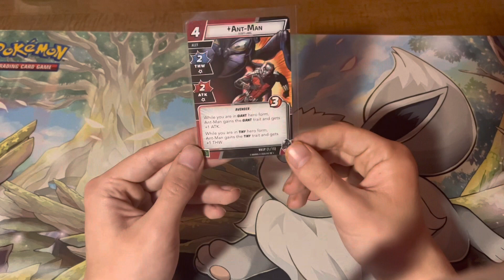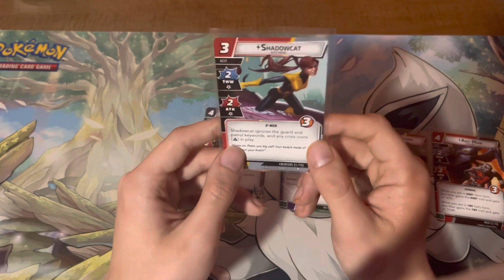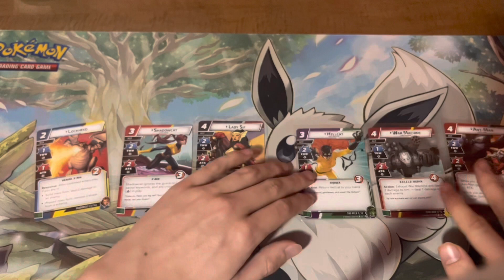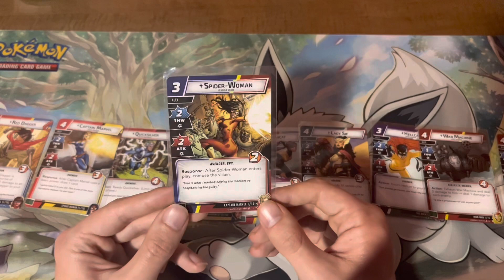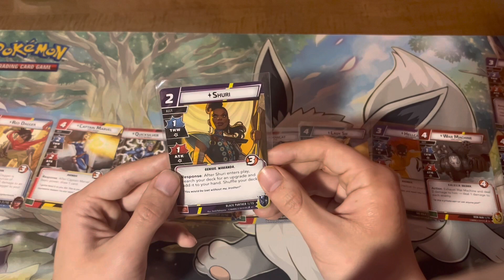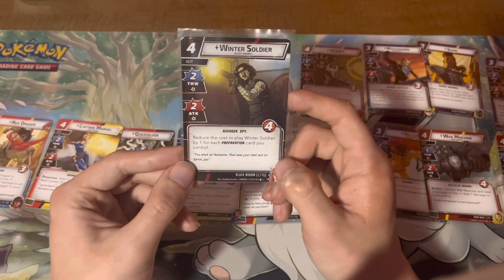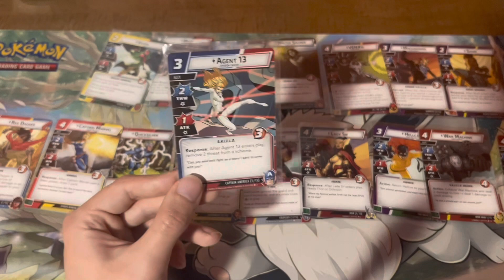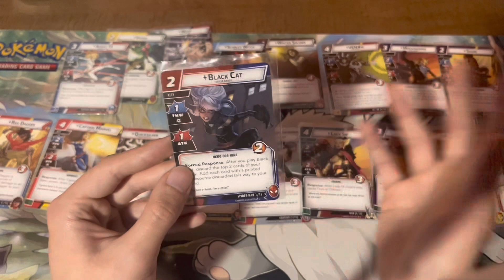Ranking all The Signature Allies in Marvel Champions (That I Have)